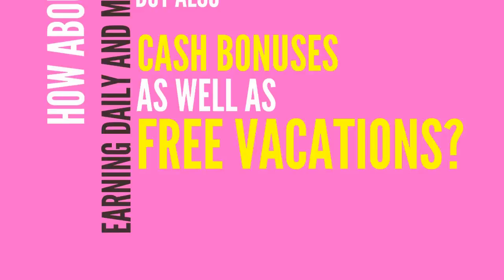Direct Cellars Wine Business Opportunity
You as well other women and men can enjoy this.

Tell your ENTIRE family about this FUN kool Wine club.

You get to Enjoy FREE  (4) bottles of Red or White wine every month.

You as well can make extra money every day from wine. Work your wine business from home and while on the go.

Your family and friends just might appreciate this video info.